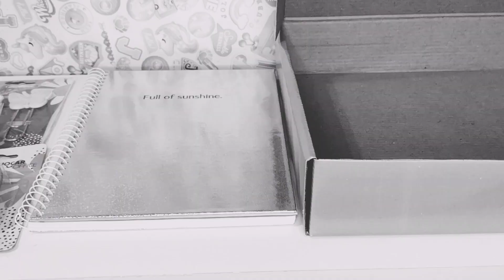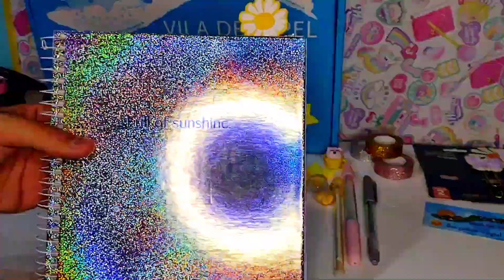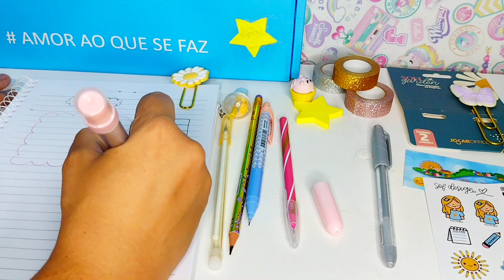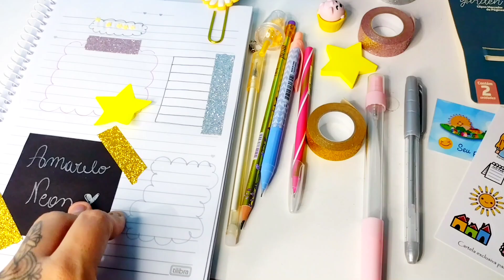Unboxing Papelaria Vila de Papel - caixa surpresa de 100,00 |novidades joccar office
Vem comigo nesse Unboxing Mara de uma box Especial da papelaria Vila de Papel cheia de produto Mara! o valor da caixa é 100,00 e está disponível no site deles , por ser uma caixa surpresa não nada pra saber o que vem dentro , mas eu achei muito incrível a seleção que eles fizeram pra mim . Espero que gostem .

Me segue no insta : @amarelo.neon.oficial